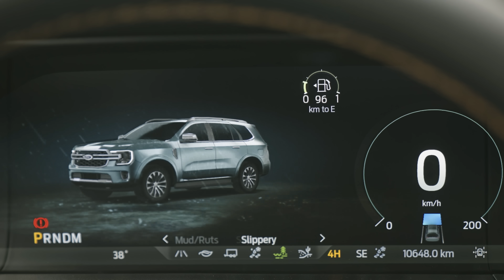Ford Everest Wildtrak - Người bạn tin cậy trên hành trình chinh phục của Đức Bảo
“Mỗi chúng ta đều có những hành trình chinh phục của riêng mình. Với Đức Bảo thì chinh phục thành công trước hào quang sân khấu hay chinh phục trái tim người phụ nữ của mình đều quan trọng như nhau" - Và hôm nay, hãy cùng Đức Bảo thực hiện hành trình chinh phục khác đầy thú vị với Ford Everest Wildtrak Thế hệ Mới nhé!

Với kiểu dáng thiết kế táo bạo, khả năng vận hành mạnh mẽ, linh hoạt và những trang thiết bị thể thao khỏe khoắn mang phong cách off-road, chiếc SUV hạng trung Ford Everest Wildtrak Thế hệ Mới chính là người bạn đồng hành tuyệt hảo để Đức Bảo có thể cùng vợ và bé Tôm tìm kiếm những cuộc phiêu lưu mới và ghi lại những khoảnh khắc đáng nhớ của cả gia đình.

Tìm hiểu thêm về Ford Everest Wildtrak Thế hệ Mới tại